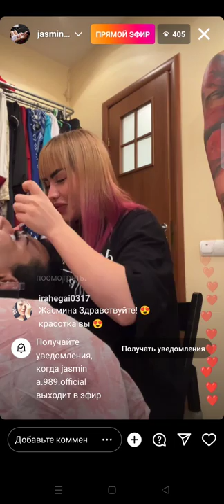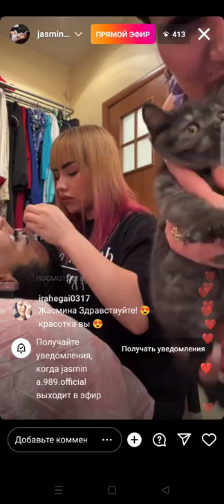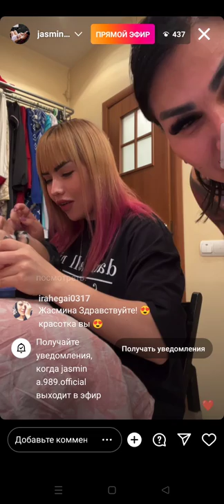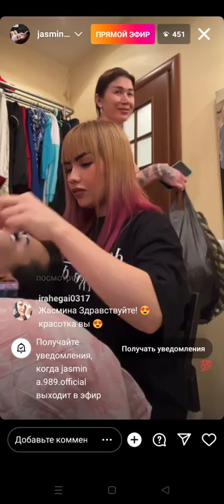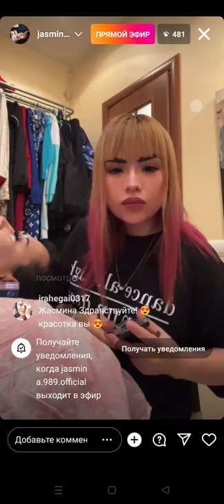Жасмина шогирти билан салонда 2022